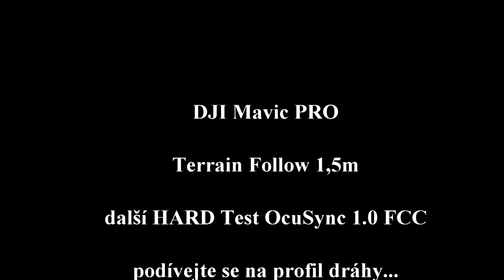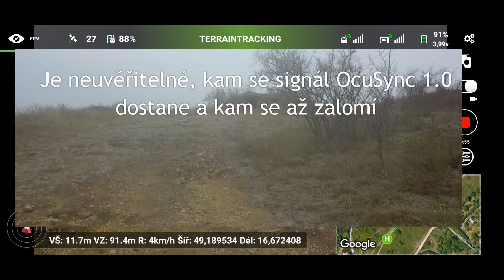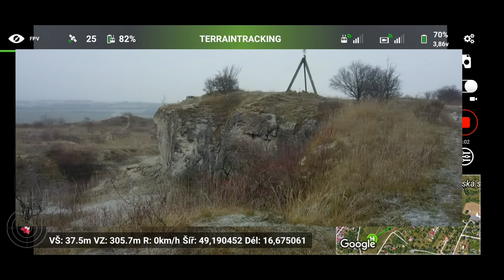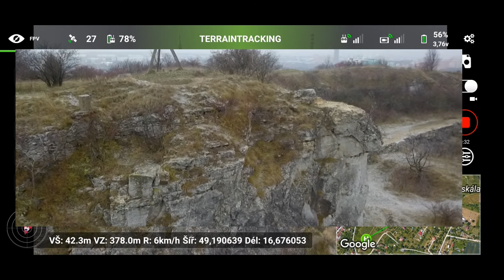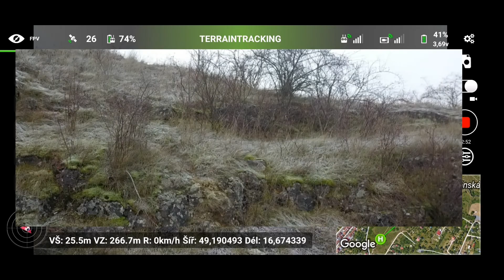DJI Mavic Pro další tvrdý test OcuSync 1.0 v FCC mode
Normální WiFi přenos by skončil poté, co by stroj ztratil přímé spojení s vysílačem. OcuSync 1.0 v CE má velké možnosti. O tom žádná. Ale pokud chce člověk jít dále za hranu terénu a dostat se do míst, kam s CE již ne, FCC mode je řešení. Pak nejsou skoro žádné limity.